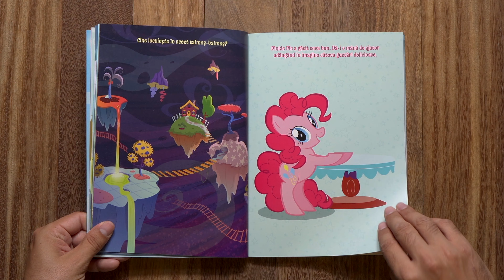My Little Pony. 1001 autocolante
Vino și joacă-te cu prietenele ponei!

Pornește într-o călătorie plină de peripeții în adâncul mării alături de Rainbow Dash, mergi cu Applejack la un picnic delicios, dă-i lui Rarity cele mai originale idei – și multe altele!

Folosește autocolantele ca să completezi scenele din această carte minunată cu ponei.